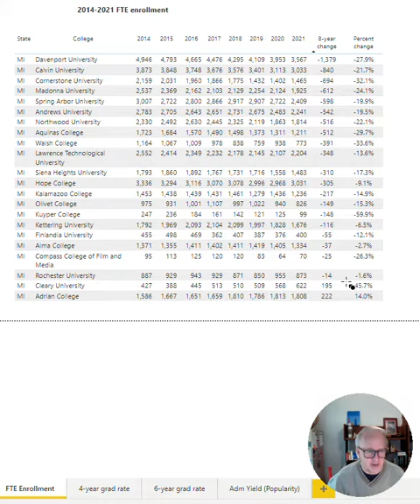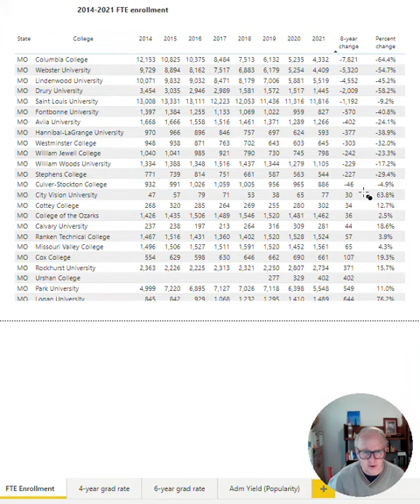Test of Snagit to YT